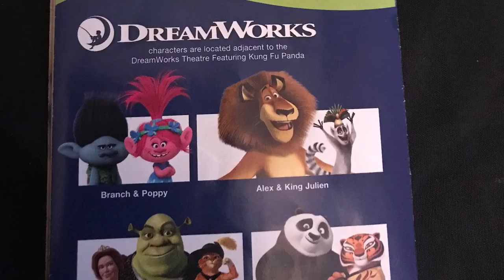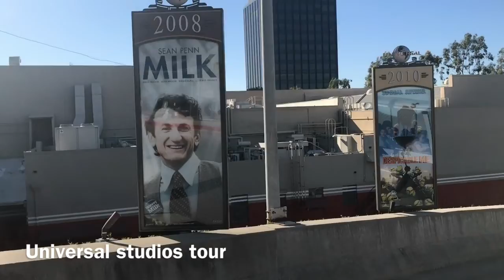TRANSFORMERS | BUMBLEBEE | Hollywood /Back lot tour 2019